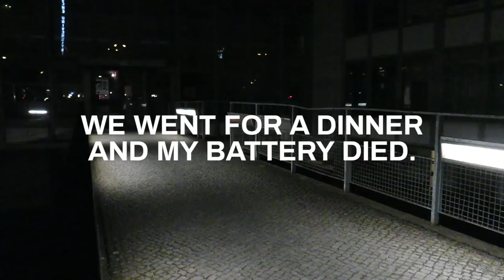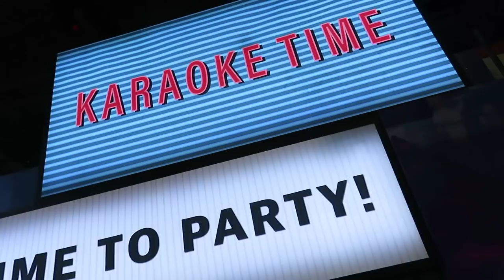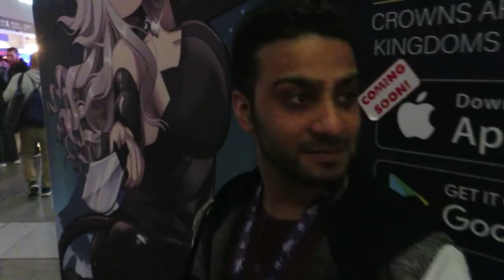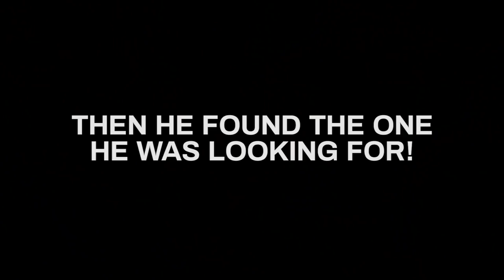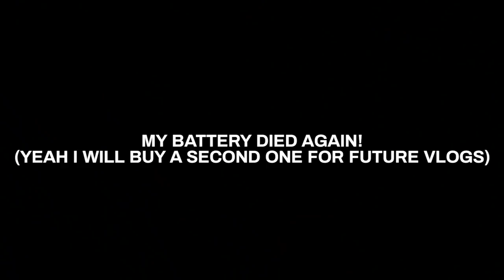MEETING POKER LEGENDS AT TWITCHCON!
First vlog from my recent trip to TwitchCon Europe in Berlin! I'm super grateful to have a chance to attend such an amazing event, connect with people, explore new places and get motivated to continue doing what I'm doing!